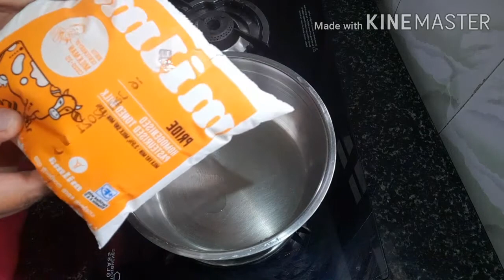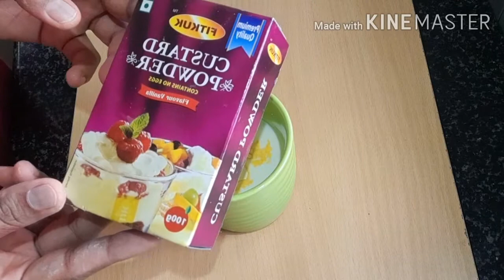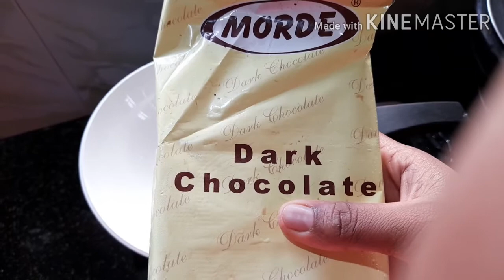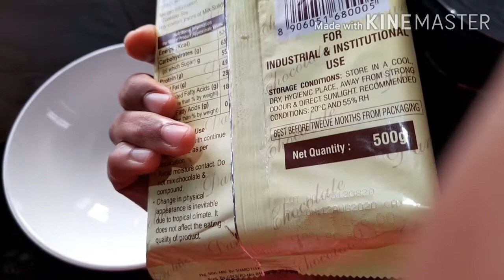VLOG 45 - Chocobar Ice Cream and Vanilla Stick Ice Cream // Easy recipe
Hi friends, In this short video we are preparing 'Chocobar Ice Cream as well as Vanilla Stick Ice Cream'.Two tasty recipes.

@Copyrighted Content

Original